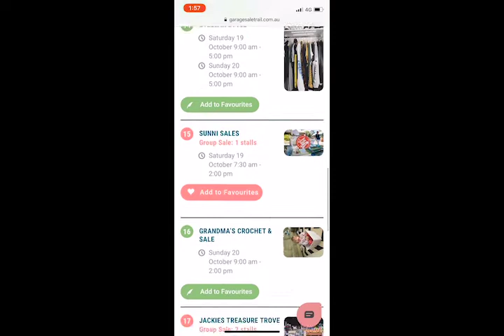Find Your Favourite Sales 2019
How to set up your own Garage Sale Trail and visit your favourite sales.